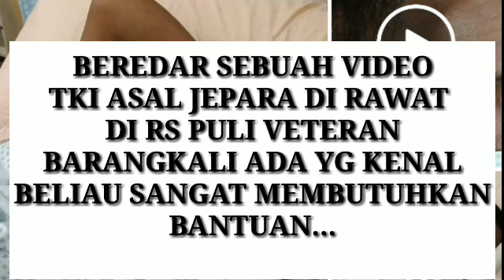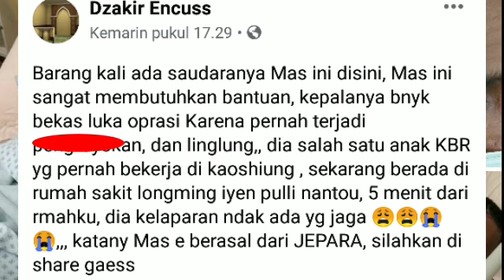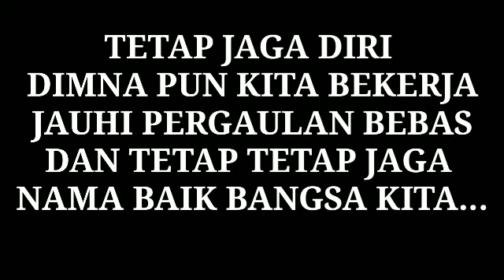..KASIHAN TKI TAIWAN ASAL JEPARA INI S4K!T & SANGAT MEMBUTUHKAN BANTUAN..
hallo gaes ketemu lagi dg saya Mila Formosa kali ini saya akan berbagi kisah tentang seorang TKI TAIWAN ASAL JEPARA beliau sekarang berada di RS dikarenakan kepalanya ada darah yg membeku dan diharuskan untuk Operas...
usut punya usut ternyata beliau dulu pernah dikeroyok sama temanya..yg mengakibatkan luka parah pada kepalanya. dan membuat dia seperti orang linglung jadi apa yg dikatakan selalu berbeda2..karna beliau ilegal jadi tidak berani berobat kerumah sakit.. akhirnya kondisi nya makin parah akhirnya ditolong sama orang Taiwan dan dibawa kerumah sakit...sampai saat ini belum ada yg menjenguk sedangkan beliau butuh sekali bantuan untuk mengurus segala sesuatu nya karna ilegal jadi tidak ada bertanggung jawab..mohon doanya semoga mas nya cepat sembuh dan proses pulangnya berjalan lancar amin 🙏🙏